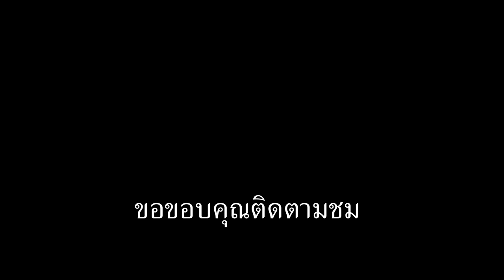จ๊ะ อาร์สยาม ลุ้นจับฉลาก แจกทองคำ ภูเก็ต 2560 /4K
นงผณี มหาดไทย จ๊ะ [อาร์สยาม] ลุ้นจับฉลาก แจกทองคำ ตลาดจตุจักรเก่า อำเภอเมือง จังหวัดภูเก็ตเครื่องดื่มกระทิงแดง การแสดง คอนเสิร์ตสบายดีทีวีสัญจร แฟร์ ฟัน ฟิน พบศิลปินอาร์สยาม   วันที่1-4เมษายน2560